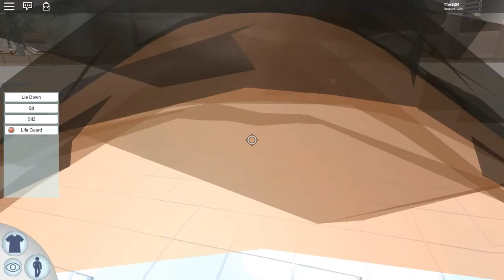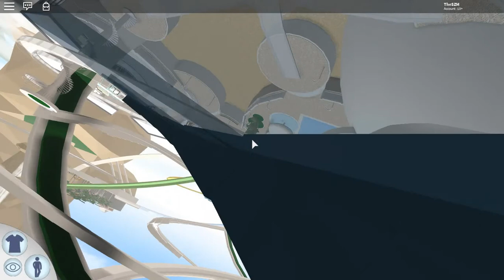Roblox Robloxian Waterpark Hidden Slide